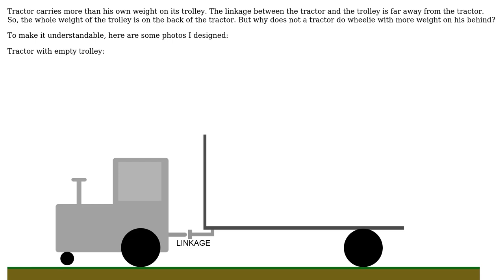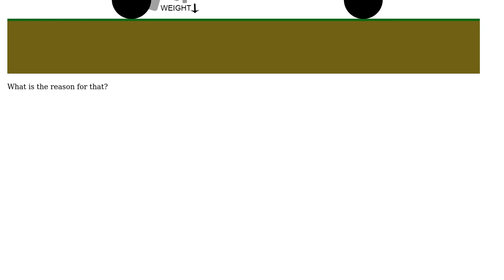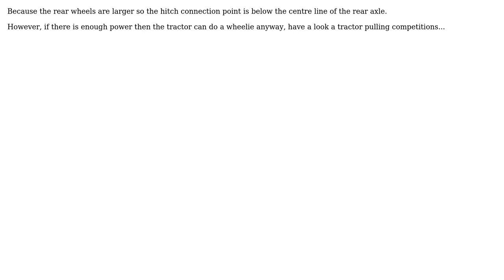Engineering: Why does a tractor not do wheelie with a lot of weight on the trolley?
With thanks & praise to God, and with thanks to the many people who have made this project possible! | Content (except music & images) licensed under CC BY-SA | Music | Images & others | With thanks to user Solar Mike user Black Thunder and the Stack Exchange Network Trademarks are property of their respective owners. You are responsible for your own actions.